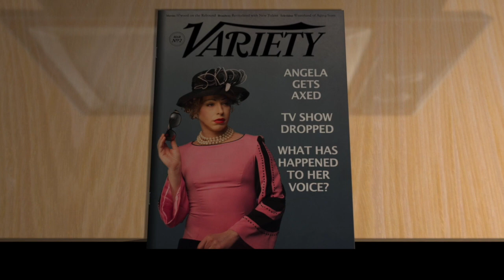TnG 2017 DIE MOMMIE DIE, video montage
This motion graphics video montage opened the show for the Town and Gown Players production of Charles Busch’s DIE MOMMIE DIE! directed by Leslie Kimbell in August of 2017.  This was the final Second Stage Series production of their 64th season.
This comic thriller evokes the 1960’s "grand guignol" films that featured aging stars such as Bette Davis, Joan Crawford, and Lana Turner.

The video features Nathan Altman in the leading role of Angela Arden and includes Ed Long as Angela’s husband Sol P. Sussman.

The Town and Gown Players, Inc. is a 100% volunteer, non-profit, community theater company operating continuously in Athens Georgia since 1954 who make their home at the Athens Community Theater, 115 Grady Ave. off Prince, less than a mile from downtown Athens GA.

==CREDITS==
* Photography by Kelly Doyle-Mace
* Photo editing in Pixelmator and Affinity Photo by Allen Rowell
* Additional photo editing in Photoshop by Beta Vitale
* Motion graphics in Motion 5 by Allen Rowell
* Video edited in FinalCut Pro X by Allen Rowell